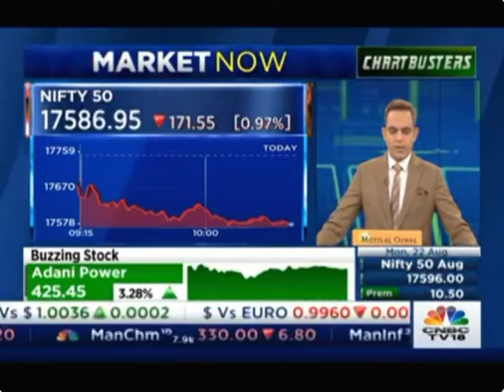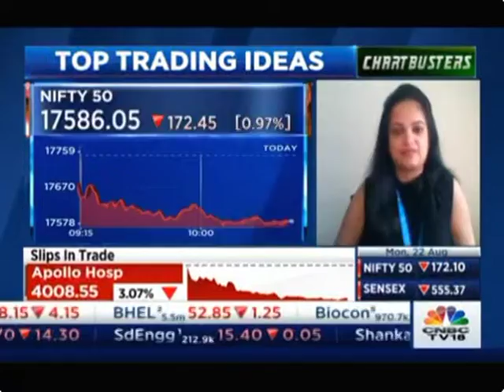Shilpa Rout shares her views on Chartbusters, with CNBC TV18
Shilpa Rout, Derivatives Analyst, provides expert market insights and top picks on CNBC TV-18.